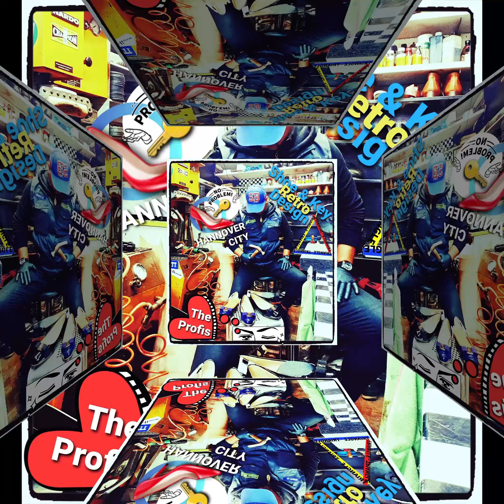Autoschlüssel & Haustür Schliesstechnik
24 Std.Profi.Schlüsselnotdienst direkt aus Hannover !

Aufsperr.-Sicherheitstechnik
Tel: 0511/453799   Mobil: 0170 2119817